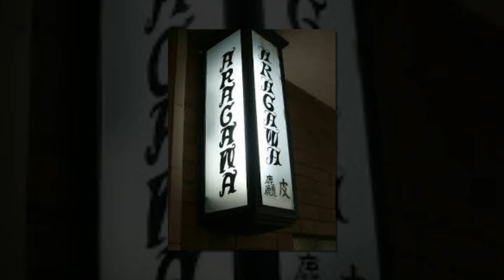Энг киммат ресторан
Произведение «Энг киммат ресторан» созданное автором по имени AKATOR, публикуется на условиях лицензии Creative Commons «Attribution» («Атрибуция») 4.0 Всемирная.